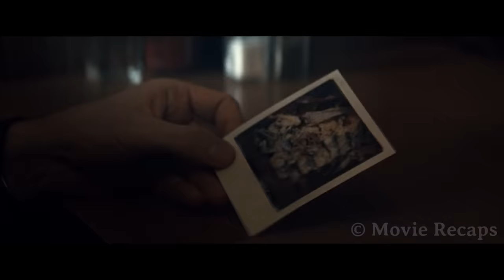Serial killer Travels Back in Time Every 9 Years Thanks to a Real-World Phenomenon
A police officer from Philadelphia becomes obsessed with a serial killer that shows up every nine years and knows things about his life before they happen.